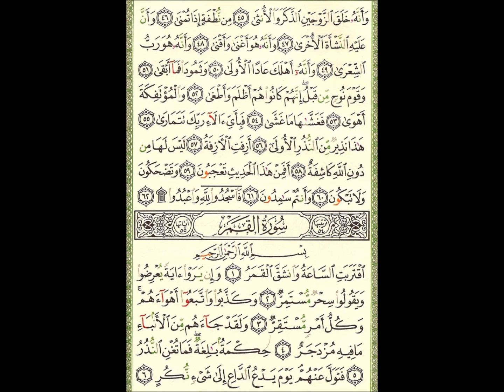Video (264) --- النجم آية 27 الى القمر آية 6